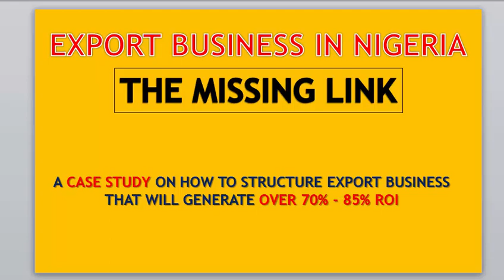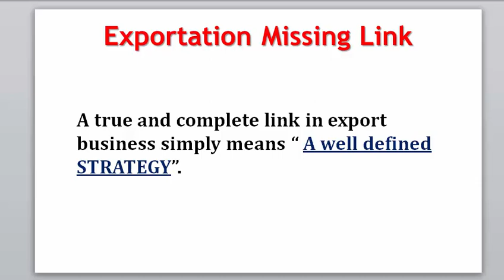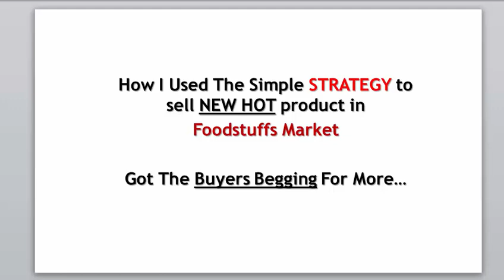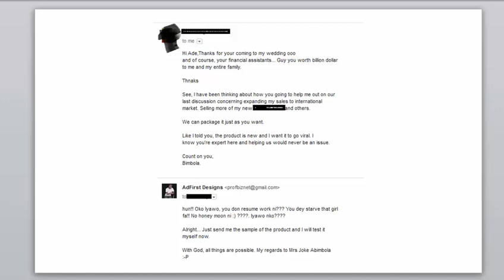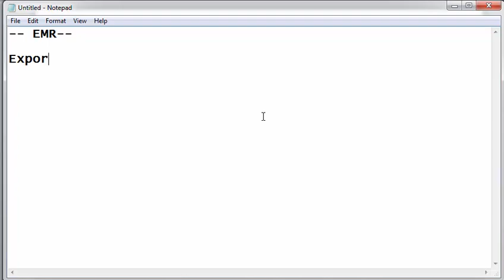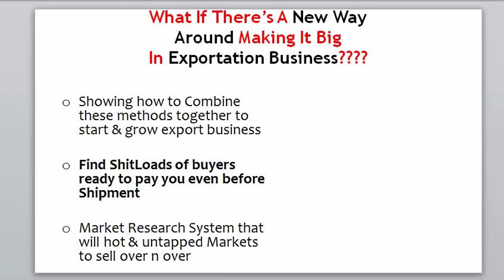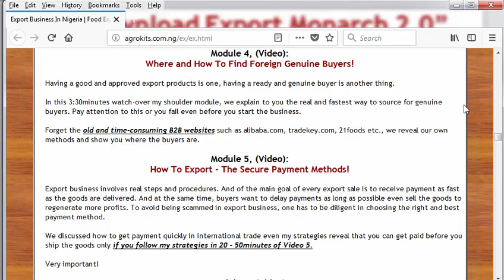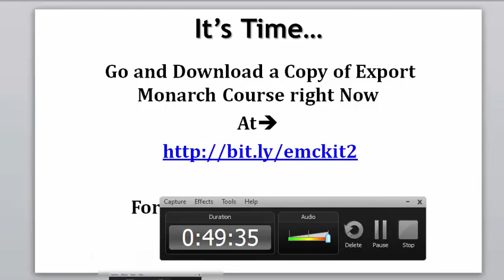Export Business In Nigeria - The Missing Link and The Fix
Exportation business in Nigeria is still very much new to some. While some are not just gotten it the right way.

The simple thing is that, export business in Nigeria is not just profitable but simple if you follow the right path and with passion.

Nigeria recorded a whooping sum of #13.5B exporting a single product while some are still finding it difficult to break even in the same field.

Watch this video to discover the exact link that got missing in your exportation business.

Find the link in the video and fix it.